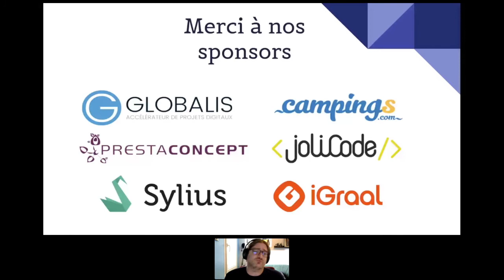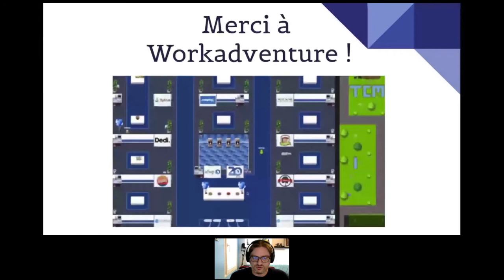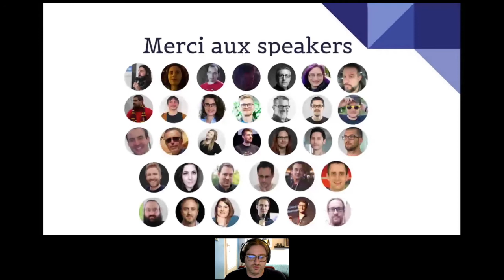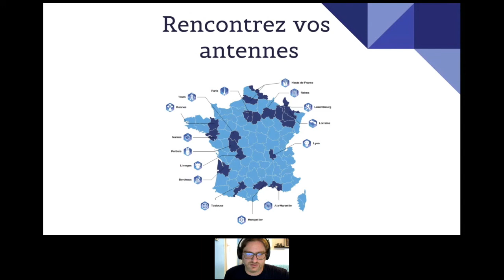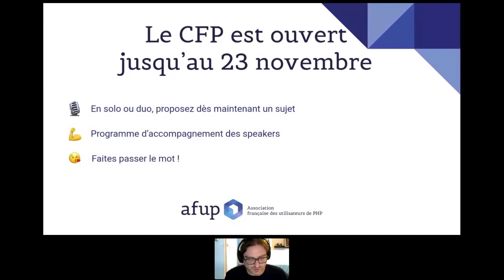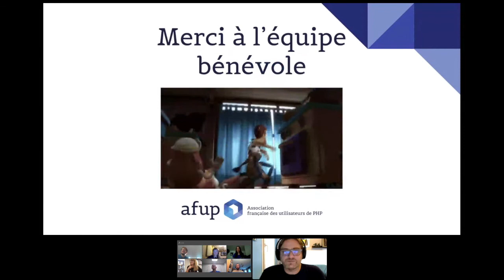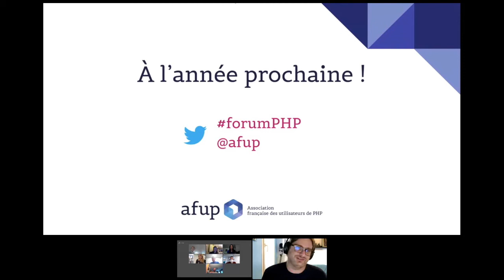L'émergence des questions éthiques en informatique - Gilles DOWEK - Forum PHP 2020